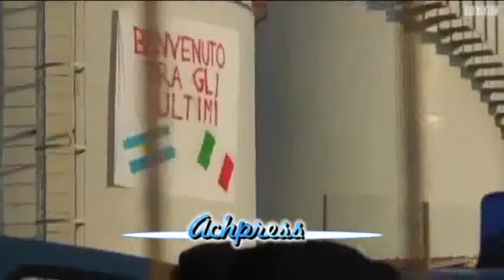البابا يصلي من أجل المهاجرين الذين قضوا في البحر